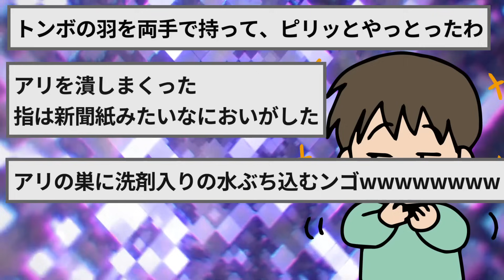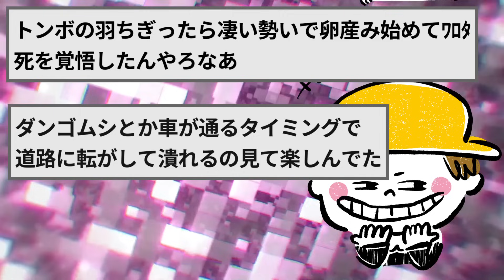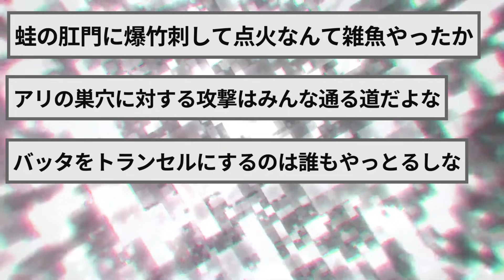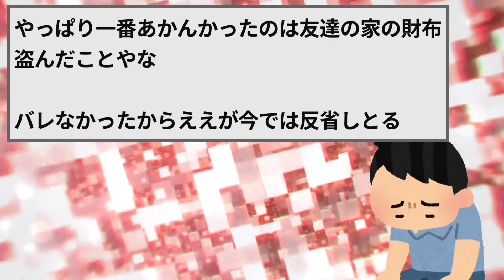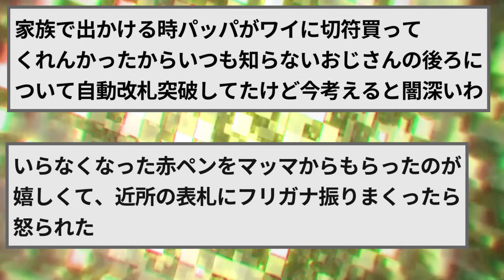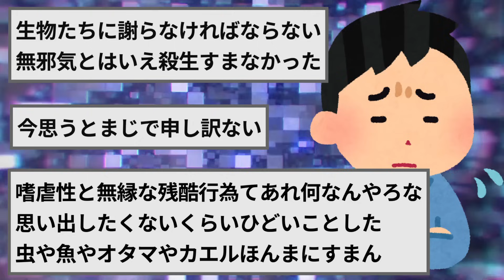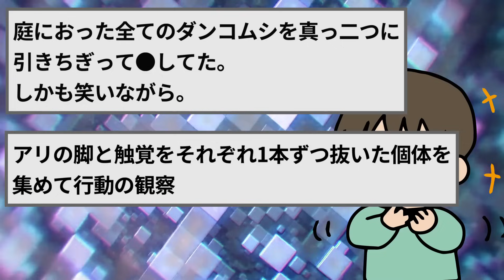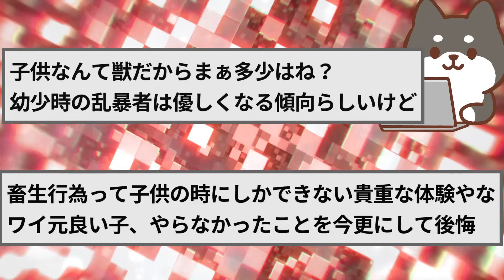【2ch面白いスレ】子供の頃やった畜生行為で一番闇深い奴が優勝ｗｗｗ【ゆっくり解説】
2chの面白いスレをゆっくりと紹介！
【2ch面白いスレ】知ってたら一発で年代がバレる画像を貼るスレ【ゆっくり解説】

【2ch面白いスレ】教科書のヘタレ男、スレ民の編集で勇者になるｗｗｗ【ゆっくり解説】

【2ch面白いスレ】小４の時に書いた絵本が出てきたから晒すｗｗｗ【ゆっくり解説】